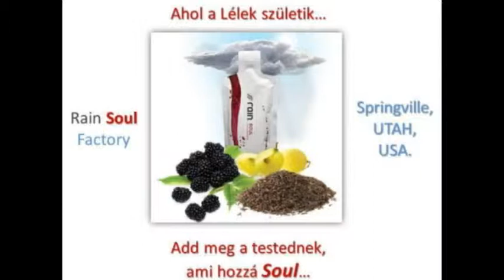Ahol a Lélek születik - Soul Factory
A Rain Soul természetes antioxidáns italt az USA-ban, Utah Államban gyártják, Springville-ben.
Rövid bemutató a gyárról.